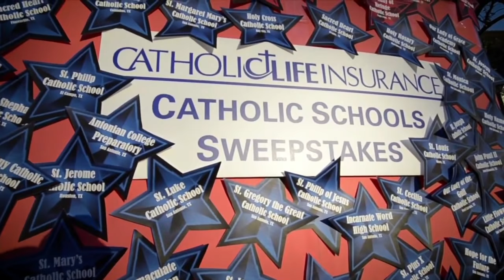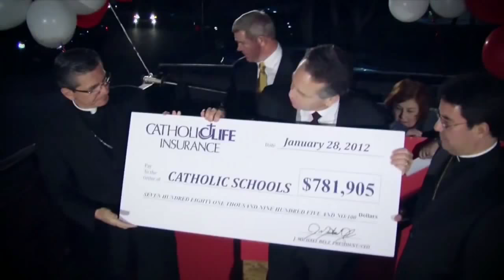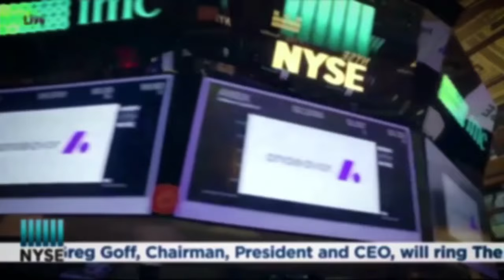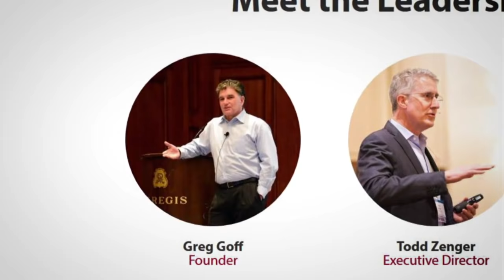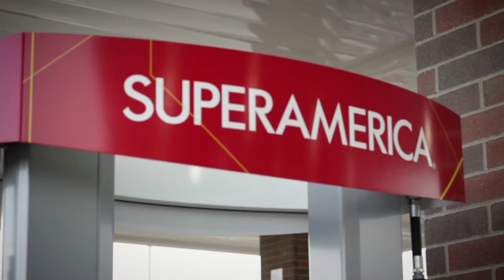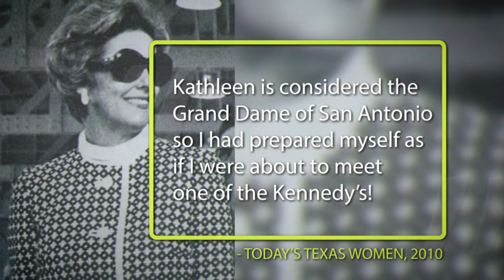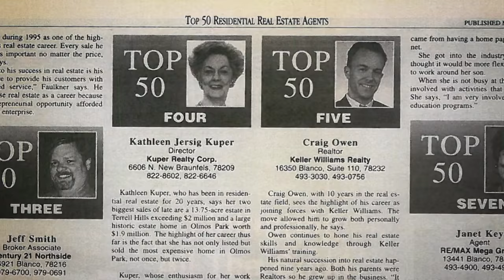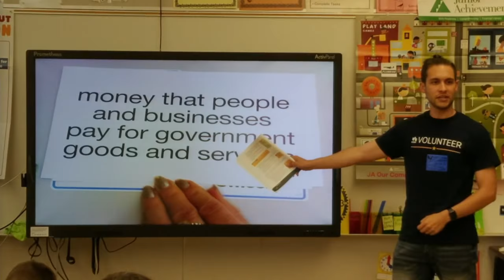2018 San Antonio Business Hall of Fame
Junior Achievement of South Texas proudly inducted three new laureates into the 2018 San Antonio Business Hall of Fame on May 3, 2018:  J. Michael Belz, Catholic Life Insurance; Gregory J. Goff, Andeavor and Kathleen Kuper & Family, Kuper Sotheby’s International Realty.  Thank you to all who gathered to celebrate their great legacy of success, entrepreneurial spirit, generosity, community leadership and unending commitment to make a difference in the lives of south Texas youth.